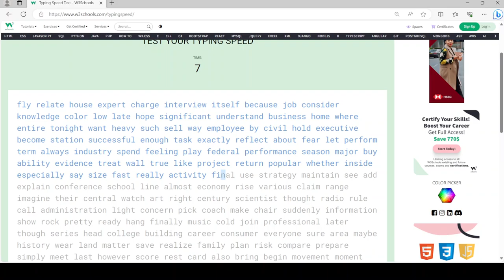I got 107 words per minute.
I got 107 words per minute, but it wasn't a new personal best.